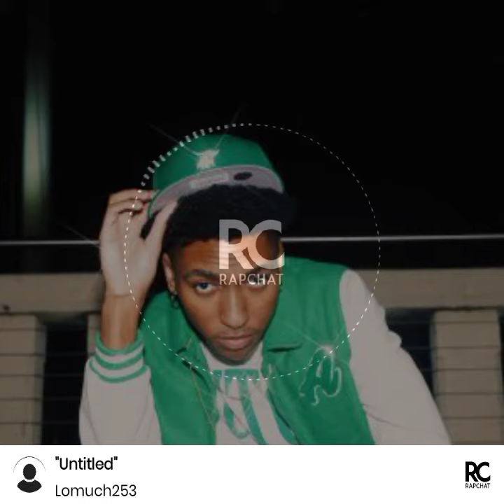June 4th chad johnson